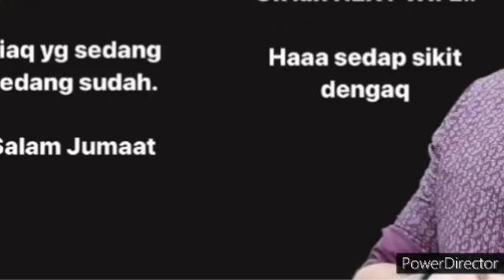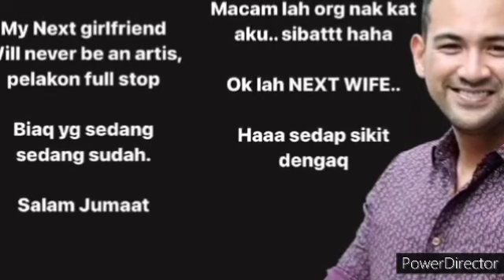TERBARU !! HABISLAH SHARNAAZ AHMAD ? SELEPAS TAYANG KEKASIH , INI PULA BERLAKU SELEPAS ITU...